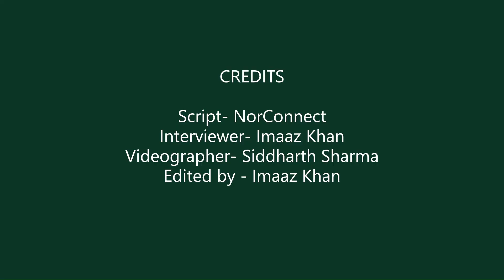NorTalk with Sean Andrade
We had the privilege to interact with Mr. Sean Andrade, a trainer and consultant to several brands on Digital Marketing strategies. He provided an overview of the latest digital marketing trends and strategies, including social media marketing, search engine optimization, and email marketing. We learnt how to develop and implement effective digital marketing campaigns that achieve business goals, such as increased website traffic, lead generation, and sales.